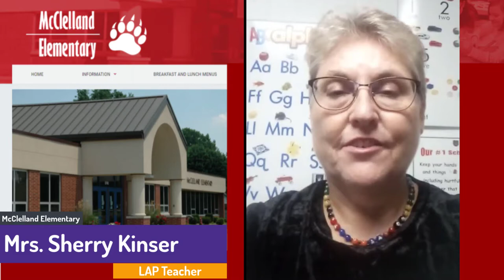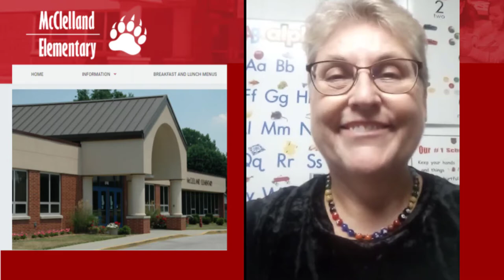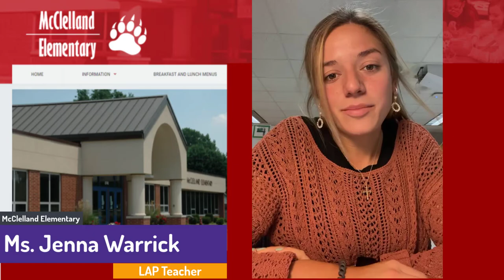McClelland Elementary LAP 2021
McClelland's administrators and LAP staff welcome our families during 2021 LAP Virtual Family Night